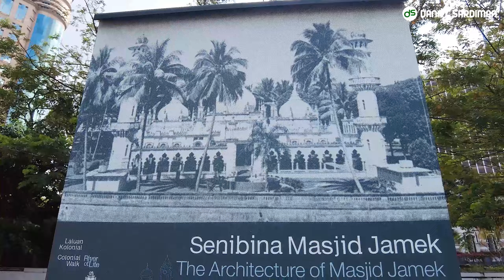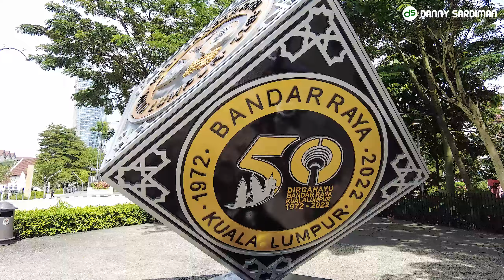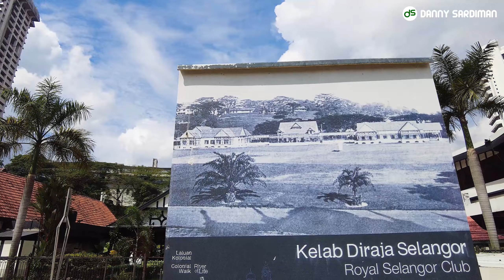Jarang Ada Di Sosial Media. Walking on Dataran Merdeka | Kuala Lumpur, Malaysia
Rare On Social Media, The Other Side Of Dataran Merdeka.

Walking on Dataran Merdeka | Kuala Lumpur, Malaysia